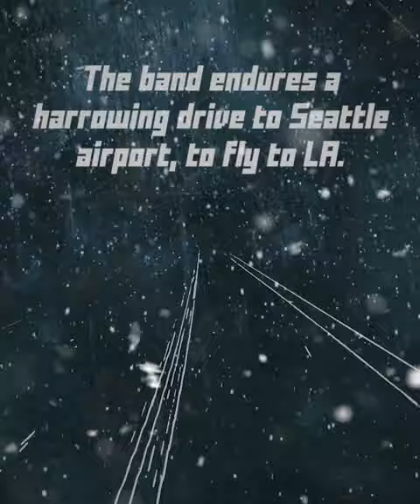Led Zeppelin - History Of Led Zeppelin (Episode 3)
Take a trip back to December 1968 as Led Zeppelin kick off their first US tour, with Led Zeppelin History Episode 3.